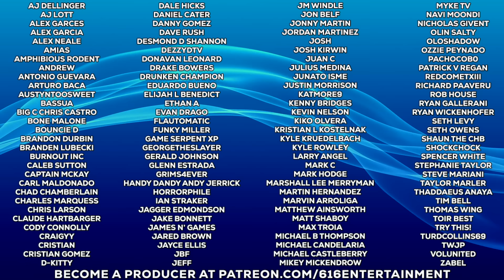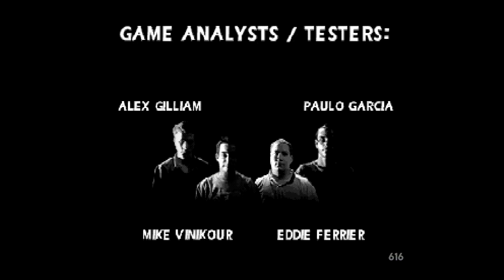UNLEASH THE DRAGON! Mortal Kombat 4 Playthrough with Liu Kang - Mortal Kombat Monday.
My trek through the entirety of Mortal Kombat 4 with every fighter on the roster continues, this time with the Shaolin Monk, the champion of Mortal Kombat 1, 2 and 3, Liu Kang. The dragon is unleashed, the fireballs are flying and, I mean, bodies are exploding. Goro, Shinnok, Quan Chi, all of them are going down. Let's get to it!